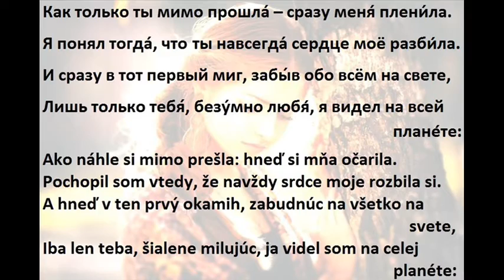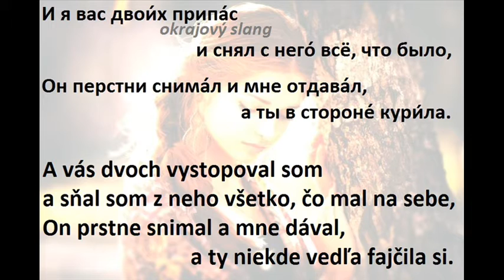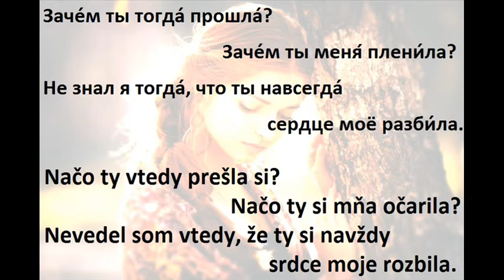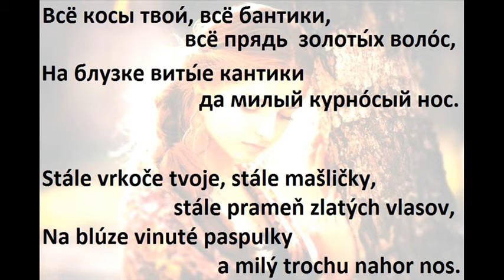ВСЁ КОСЫ ТВОИ, ВСЁ БАНТИКИ (ruská pesnička)